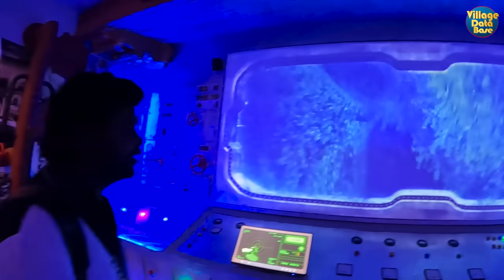பெங்களூரில் இப்படி ஒரு இடமா?? I Jollywood Studios and Adventures Park in Bangalore I VillageDatabase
பெங்களூரில் இப்படி ஒரு இடமா?? I Jollywood Studios and Adventures Park in Bangalore I Village Database

The ultimate movie-themed family destination that promises a world of magical experiences for visitors of all ages. From grandparents to grandchild, we offer immersive experiences, culinary delights, shopping, and entertainment, all in one place. Whether you're looking to spend quality time with family, host a corporate outing or team-building activity, or simply indulge in some fun-filled entertainment, Jollywood has something for everyone.